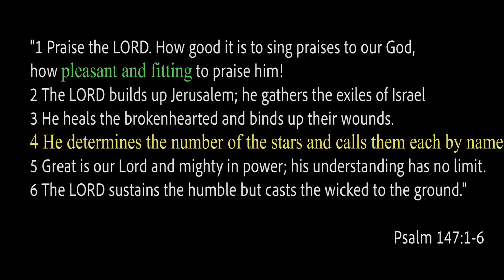Daily Devotional with Pastor Jeff (July 14, 2020)